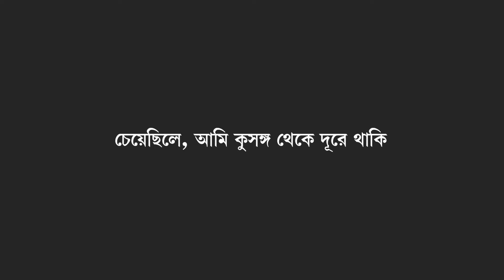Father's Day | Neolayr | Inner Circle Advertising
Heartful wishes on Father's day to the person we look up to every day, no matter how much we grow.

Client: Neolayr
Copywriter: Arnav Das,  Aaranya Roy, Sujahan Das
Art Director: Avijit Arinda
Account Management: Pallabi Mitra